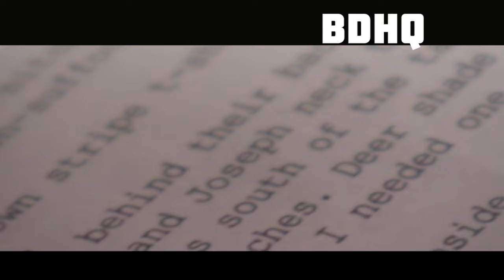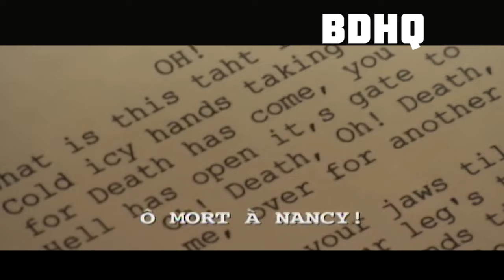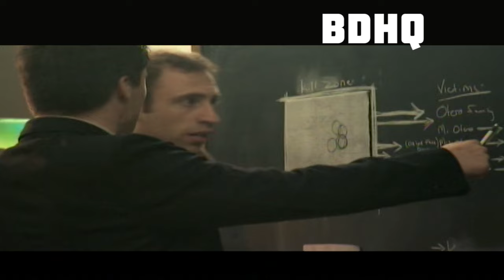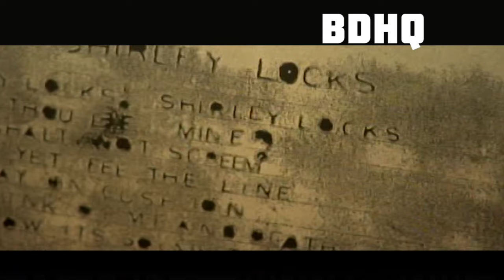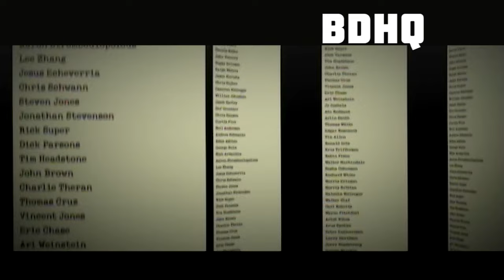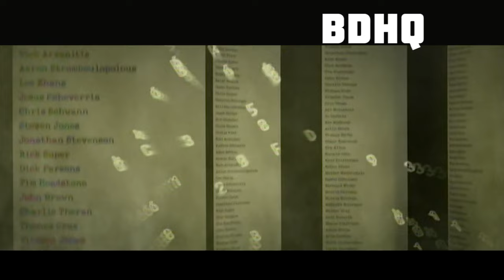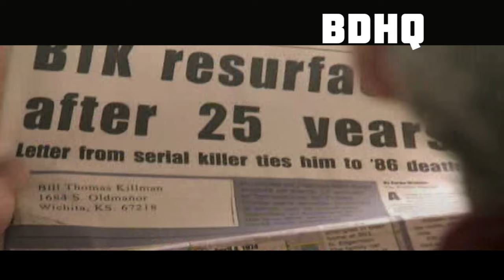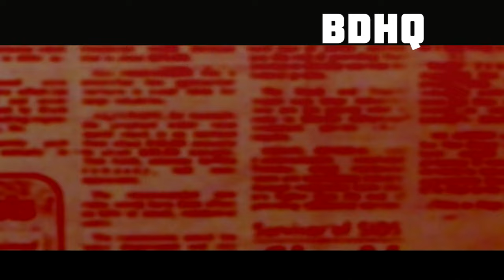Histoires De Crimes (French Crime Stories) | L'étrangleur BTK | Dennis Lynn Rader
Watch Histoires De Crimes (French Crime Stories) L'étrangleur BTK on Bad Day HQ

Dennis Lynn Rader (né le 9 mars 1945) est un tueur en série américain qui a tué dix personnes dans le comté de Sedgwick, au Kansas, entre 1974 et 1991. Il est également connu comme le BTK Killer ou le BTK Strangler. "BTK" signifie "Bind, Torture, Kill", qui était sa signature infâme. Il a envoyé des lettres décrivant les détails des meurtres à la police et aux points de presse locaux avant son arrestation. Après un hiatus dans les années 1990 au début des années 2000, Rader a repris l'envoi de lettres en 2004, conduisant à son arrestation de 2005 et plaidoyer de culpabilité subséquente. Il purge actuellement 10 peines de prison consécutives à l'établissement correctionnel El Dorado au Kansas.

Starring: Dennis Lynn Rader